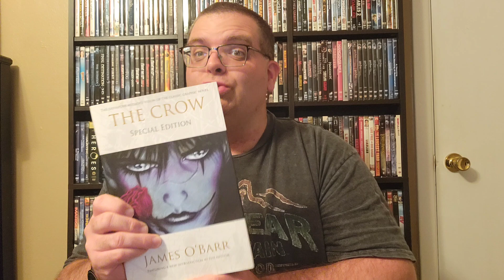A Look at the original Crow and its remake (one is excellent the other not so much)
Here are my thoughts on The Crow (1994) and its impact and the remake that will divide fans immensely. The original is the legacy of Brandon Lee, and the remake is soulless and dull. Enjoy my thoughts 😎.